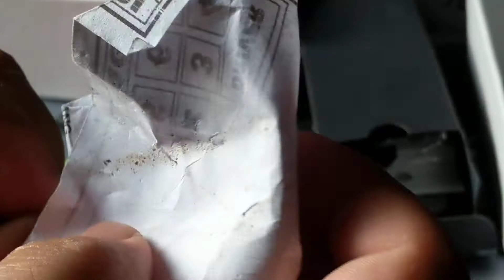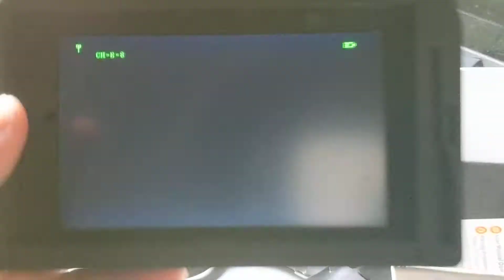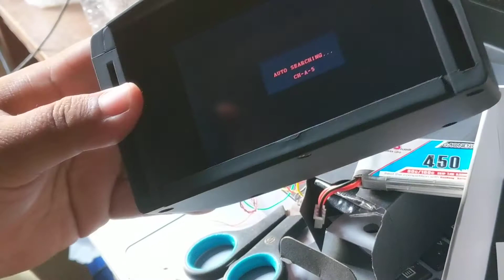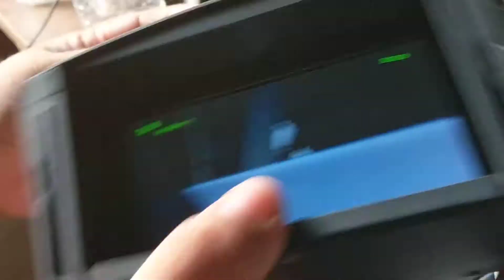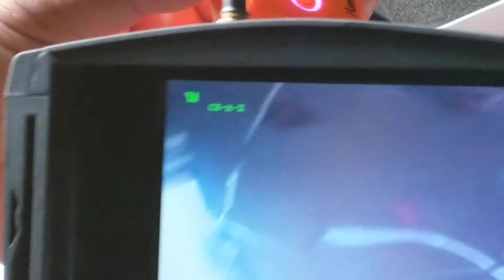How to connect Runcam 2 to Eachine VTX TX5258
camera: Runcam 2